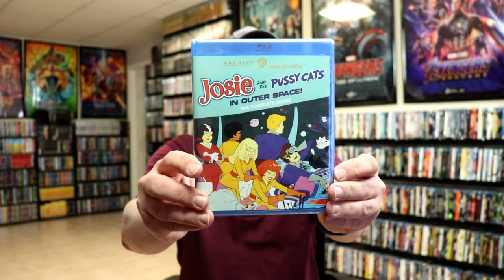Warner Archive 4 for $44 Sale Haul- 12 Titles Purchased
Check out what I purchased from the Warner Archive 4 for $44 Sale!

These are the bags I use to protect my Steelbooks and Slipcovers: